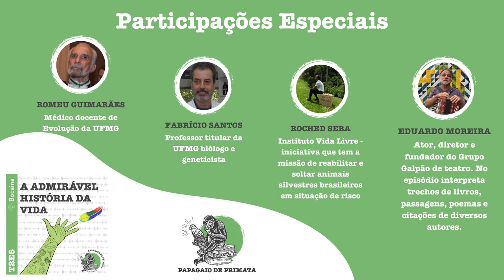A admirável história da vida - Podcast Papagaio de Primata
Temporada 2 - Episódio 5: Ah, a vida! Certamente trata-se de um evento que envolve muitas perguntas... talvez, por isso seja bastante comum nos perguntarmos, ainda crianças, como viemos parar aqui. Quando crescemos, porém, essa curiosidade se mantém e passa a adquirir outra proporção. Afinal, de onde vieram os vírus, as árvores, os animais... de onde viemos nós? Apesar de parecerem simples, essas perguntas são tão complexas que impulsionam diversas linhas de pesquisa, desde os séculos passados. E, graças ao avanço da ciência, hoje existem teorias plausíveis sobre várias questões intrigantes!

Neste episódio do Podcast Papagaio de Primata, embarcaremos em uma viagem a um passado tão distante que une todas as nossas histórias em apenas uma: a história da vida. Nesse episódio, viajaremos nos mares do oceano primitivo para compreendermos como a vida surgiu, desde o DNA à biodiversidade. Mas nossa expedição não acaba por aí! Também viajaremos ao momento da história em que os seres humanos colocam em risco a vida em si: o presente, onde muitas espécies enfrentam o risco de deixar de existir. Participações especiais de Eduardo Moreira, ator, diretor e fundador do Grupo Galpão de teatro; Roched Seba, criador do Instituto Vida Livre; Romeu Guimarães, professor da UFMG que pesquisa a origem da vida, a formação do código genético e a evolução de redes biológicas, e o biólogo geneticista e professor titular da UFMG, Fabrício dos Santos, que trabalha com genética evolutiva de populações humanas e de espécies da biodiversidade brasileira.

Esperamos que curtam este episódio do Podcast Papagaio de Primata, que nos faz refletir sobre a vida, desde sua origem até seu fim iminente, devido ao impacto das atividades humanas, capaz de comprometer toda a nossa biodiversidade.

Roteiro:
Lucas Perillo, Luiza de Paula, Lívia Echter e António Cruz (com participação de toda a equipe do papagaio)

Edição e trilha tema do podcast:
Som do Cosmo

Este episódio foi originalmente publicado no dia 23/04/2021 nas principais agregadoras de Podcasts.